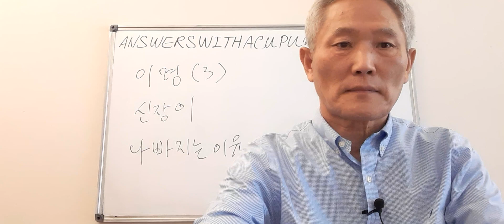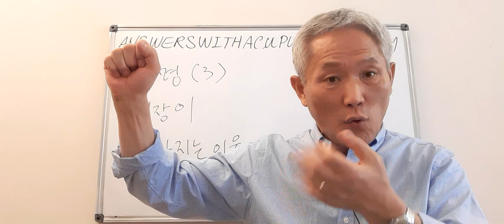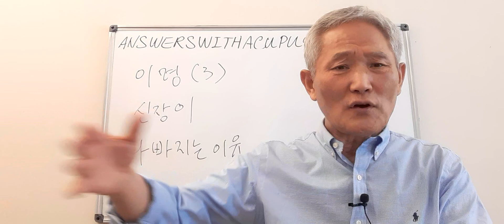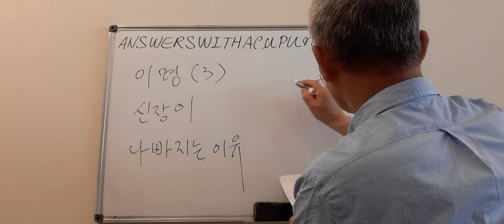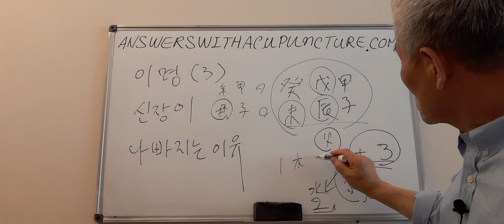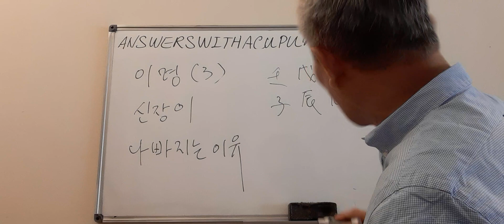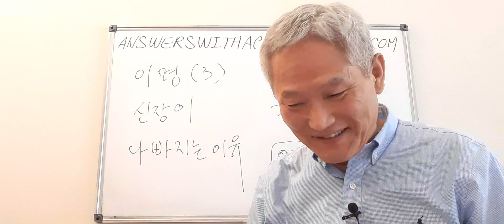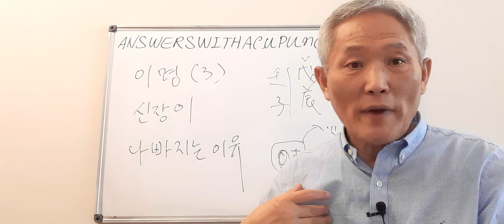이명(3) 신장이 나빠지는 이유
원체질을 알아 허실을 조절하면 치료가 빠릅니다.